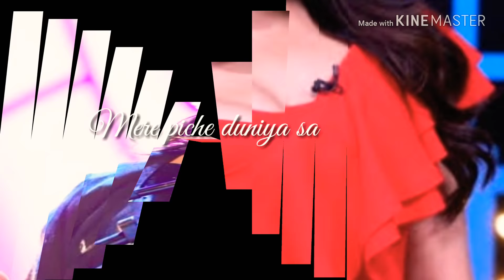Watsapp status of the song Lalalalala Neha kakkar edited by me